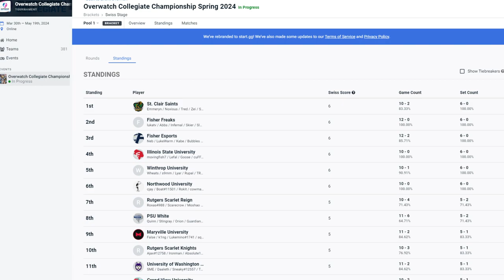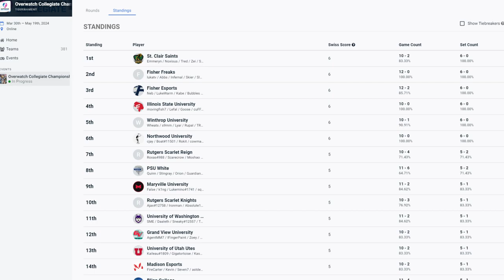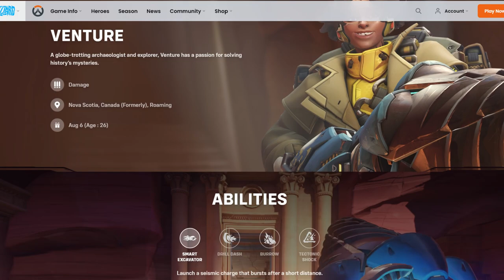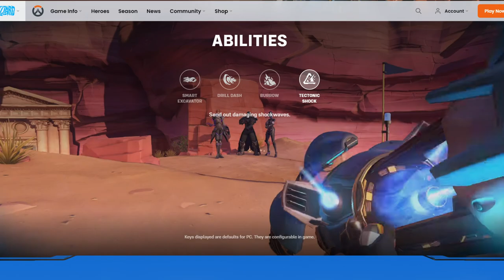SAINTS GAMEDAY | April 20th, 2024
Matches in this VoD:
overwatch Collegiate Championship | Swiss Rounds | Fisher College (aka. Fisher Freaks) vs. St. Clair College
Overwatch Collegiate Championship | Swiss Rounds | Illinois Wesleyan University vs. St. Clair College
cVAL North valorant | Phase Two | Concordia University - St. Paul vs. St. Clair College